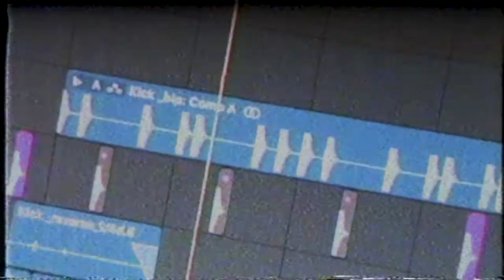F/L/P - Sensual Fever (Teaser)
Previously released teaser for F/L/P's track, "Sensual Fever"